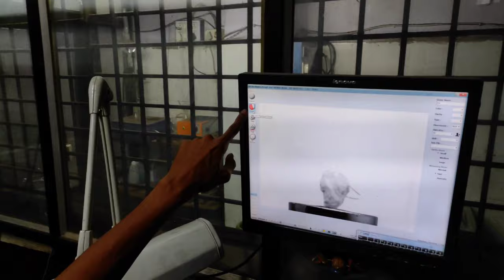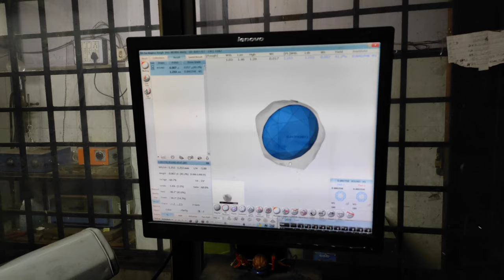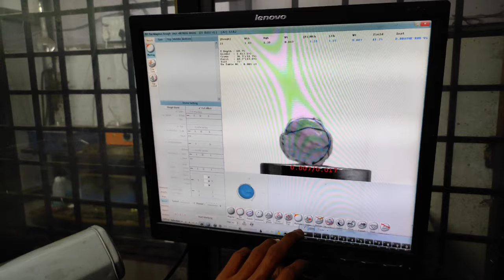Diomond planner sarin machine sikhe | कमाए 20000 से 25000 महीना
Monster Experiment X